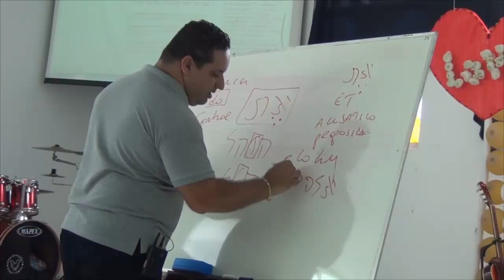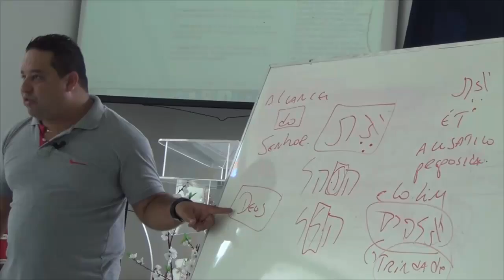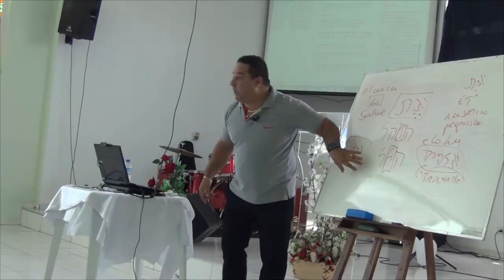A TRINDADE em Gênesis 1:1. Será?